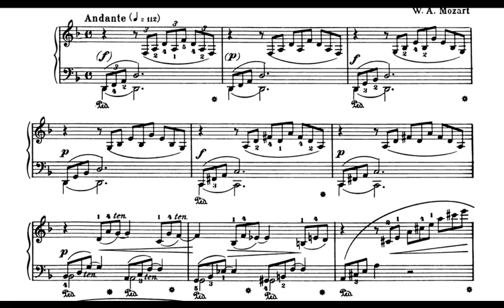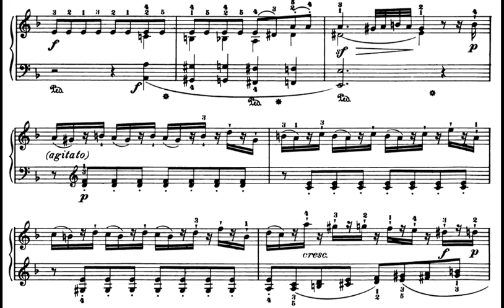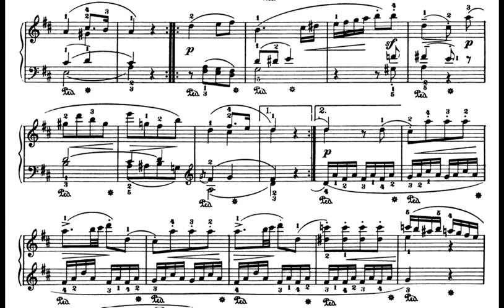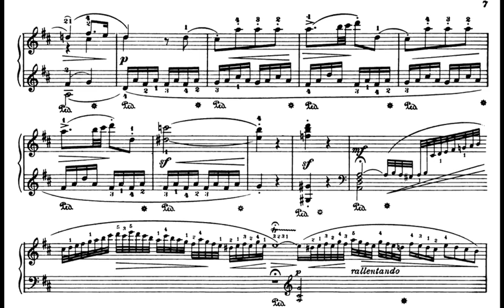Mozart - Fantasia in D minor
Recorded the entirety of this piece over the course of several weeks. The edition that I learned from had too much pedal IMO and I mostly used it where needed.
There are some fancy editing things I don't know how to do so the last section is quieter than it should be. I recorded many sections separately and put them together for this recording.
Couldn't quite get the 3rd cadenza fast enough but played the fastest I ever played 16th notes in the first 2 at approximately 140 bpm.
In July I'll be starting a movement from a Beethoven piano sonata :)

I challenge myself to learn classical piano pieces as I work full time. I cannot practice every day so I learn shorter pieces and practice more on weekends. Recording myself every week motivates me to practice.